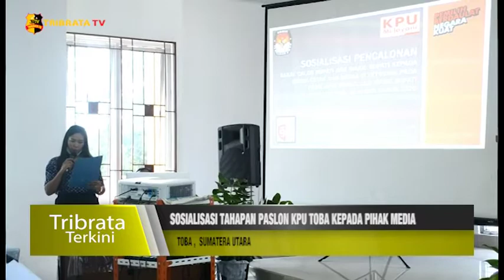SOSIALISASI TAHAPAN PASLON KPU TOBA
Pemilihan Kepala Daerah atau Pilkada serentak 9 Desember 2020, di 270 Daerah, tinggal menghitung bulan. Tak terkecuali di Kabupaten Toba. KPU Toba Samosir mengadakan sosialisasi tahapan Pilkada terhadap Pasangan Calon Bupati dan Wakil Bupati Toba ke awak media, yang bertujuan untuk mengetahui tahapan dan informasi mengenai Pilkada 2020.

Menurut keterangan Ketua KPU Tobasa Henri, yang didampingi Komisioner KPU dan jajarannya.  Acara sosialisasi tahapan Pilkada Paslon bersumber dari dana hibah Pilkada 2020. Selain itu media yang mengikuti kegiatan tersebut di batasi. Dasar peraturan KPU RI Nomor 6 Tahun 2020, menjadi salah satu dasar hukum pelaksanaan Pilkada serentak dalam kondisi bencana non alam Covid-19.

Dari Kabupaten Toba Sumatera Utara, Berlin Yebe, Tribrata Tv salam Tribrata.